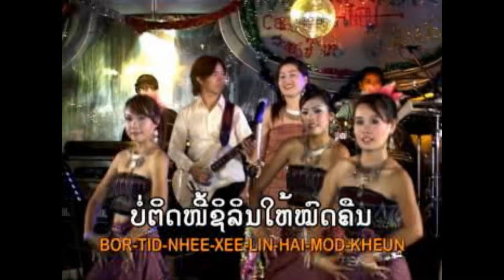ສາວບ້ານເວີນຂາຍເຫຼົ້າ ຮ້ອງໂດຍ ນິພາພອນ สาวบ้านเวีนขายเหล้า Sao Ban Veun Khaiy Lao/Ts Studio